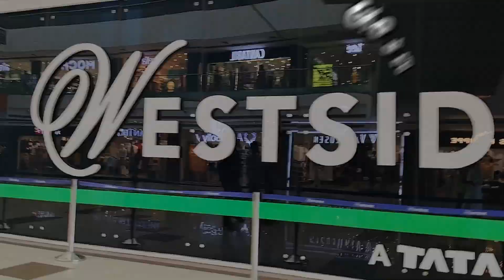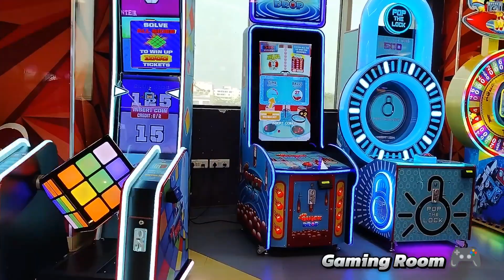Dhanbad ka sabse bada mall| Parbhatam Grand Mall Dhanbad| धनबाद का सबसे बड़ा मॉल| परभतम मॉल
Dhanbad ka sabse bada mall| Parbhatam Mall Dhanbad| धनबाद का सबसे बड़ा मॉल| परभतम मॉल धनबाद

prabhatam mall Dhanbad
Prabhatam grand mall
prabhatam mall
prabhatam grand mall dhanbad
dhanbad parbhatam mall
prabhatam mall dhanbad vlog
grand mall prabhatam
club and bar prabhatam grand mall
parbhatam mall
grand parbhatam mall dhanbad
Dhanbad ka parbhatam mall
finally pahuch Gaye prabhatam mall dhanbad
prabhatm mall
dhanbad mall
dhanbad city
prabhatam grand mall dhanbad beer and bar
prabhatam mall pvr
prabhatam mall dhanbad jharkhand

Audio credit:Track:   Jarico - Island
Listen To The Original:     • Jarico - Island (Magic...  ​